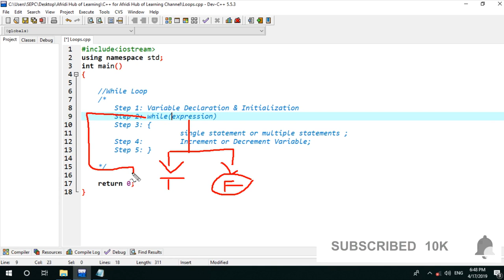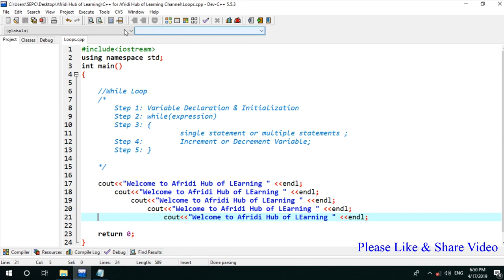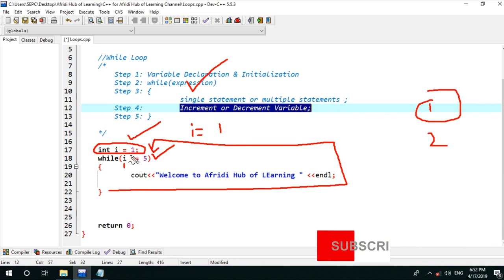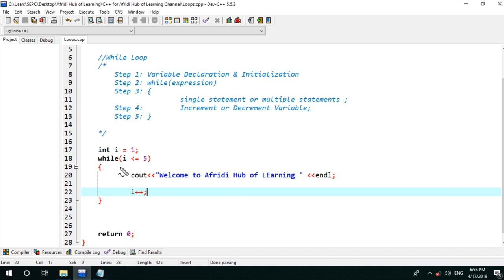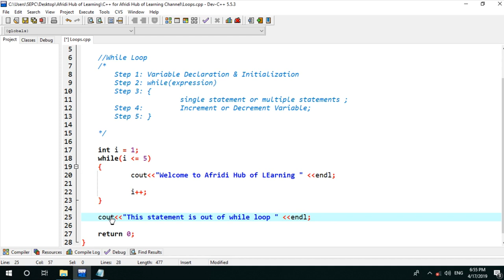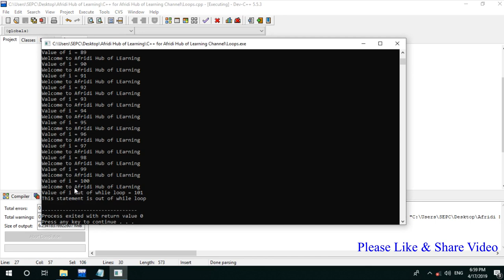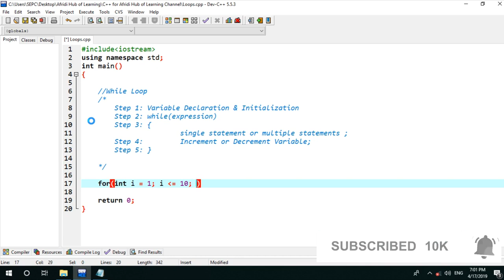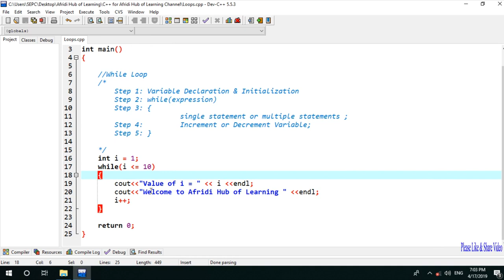C++ Tutorial From Basic to Advance.31 - While Loop Part1 in Pashto (Afridi)